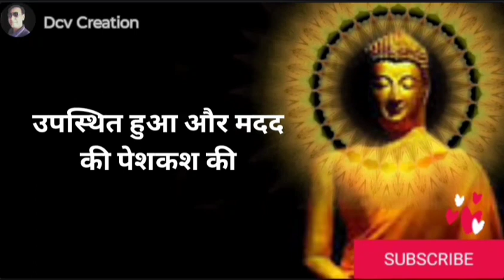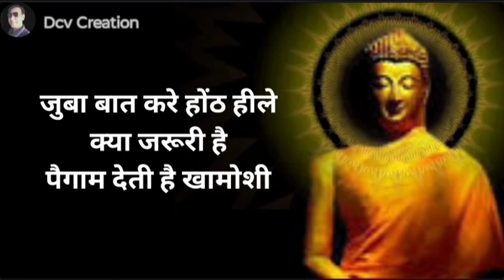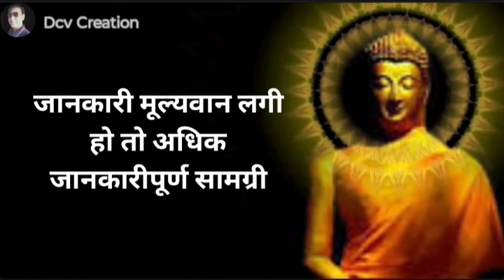मौन की महिमा – Power Of Silence | मौन का महत्व | मौन की सक्ति | Moral Story In Hindi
Best  our channel for more motivational videos, motivated thoughts, motivated quotes, inspiring videos, inspirational thoughts, success speech.

your Query
Power of silence
Maun ki shakti
मौन की शक्ति
मौन की परिभाषा
Success Mantra
Safalta mantra
Rules of success
Motivational quotes
Hindi suvichar
Success motivation
Dcv Creation
Prernatmak Kahani
Safalta ka Rahasiya
safal kese Bane
anmol vichhar
Hindi quotes
Moral hindi stories
Gyaan ki baate
Kaam ki baaten
Sachi gaheri baate
Inspirational quotes
Inspire
Happiness
कुछ सच्ची और अनमोल बातें
कड़वी ज़रूर है मगर सच्चाई है
Best life lessons in hindi
Best motivational
Heart touching quotes in hindi
Anmol vichhar
motivational video
Kuch sachi kadvi baate
Hindi suvichar
Hindi kahani
Moral stories in hindi
सफल होने के 10 नियम
safalta ka rahasya
safalta motivational video
safalta ke niyam
successful
success status
success motivation
success ka runway
success story
success tips
successful song
safalta ke mantra
safalta ki kahani
safalta song
Motivational Kahani in hindi
Best life Lassons in hindi
Life
Spritual

This video is meant for Educational/Inspirational purpose only.The sole purpose of this video is to inspire, empower and educate the viewer

1) This video has no negative impact on the original works
2) This video is also for teaching purposes.
3) Original Content is transformed to create unique Videos
4) I only used bits and pieces of videos to get the point across where necessary